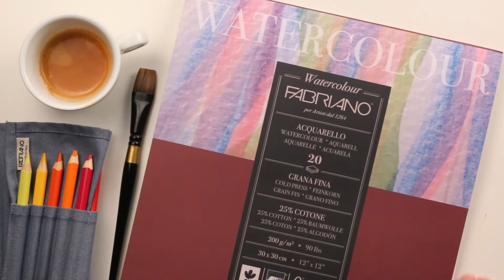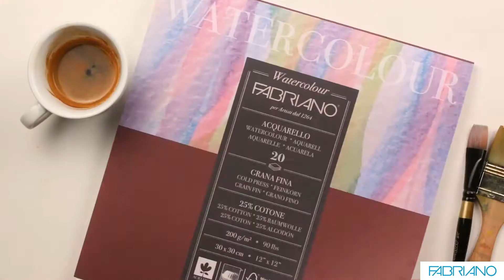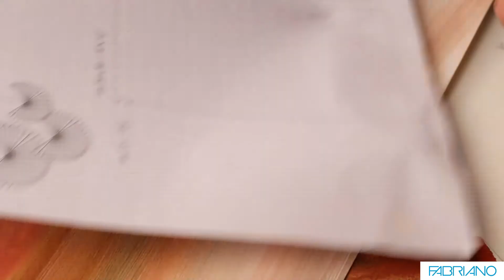Tutorial: decorazioni di carta con Fabriano Watercolour.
Libera la creatività con le decorazioni di carta con Fabriano Watercolour!
la fustella di partenza per creare le tue decorazioni natalizie.